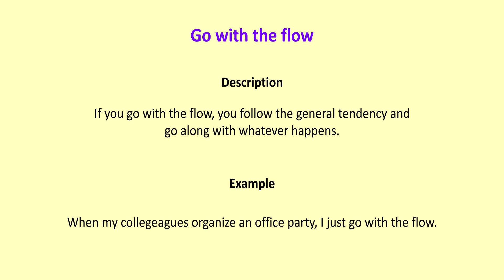Go with the flow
If you go with the flow, you follow the general tendency and go along with whatever happens.
When my collegeagues organize an office party, I just go with the flow.